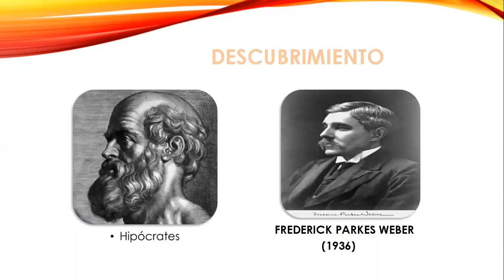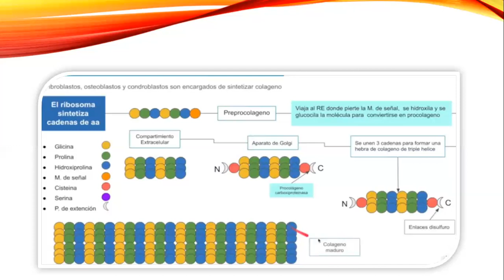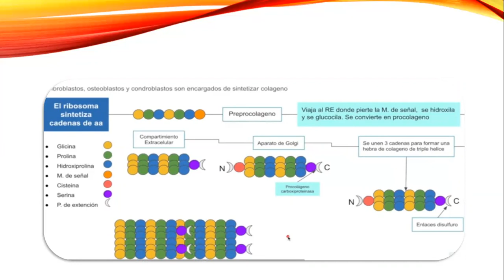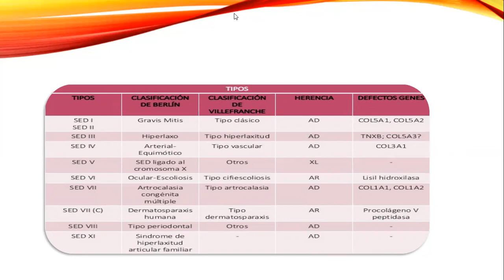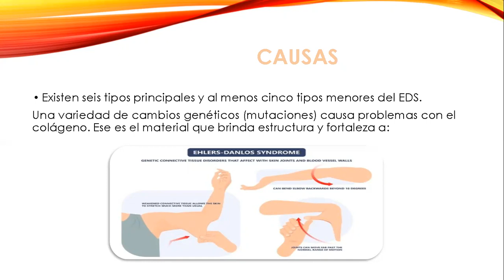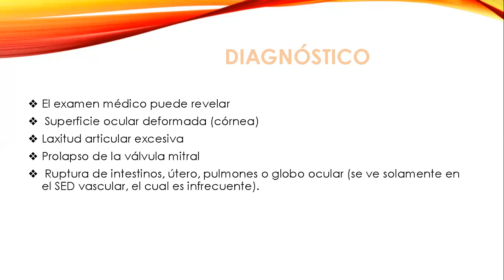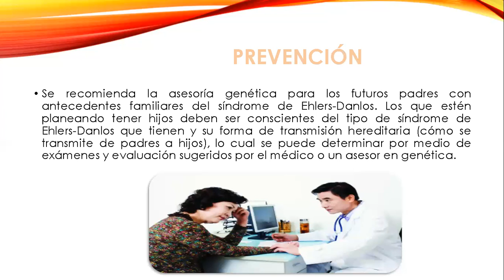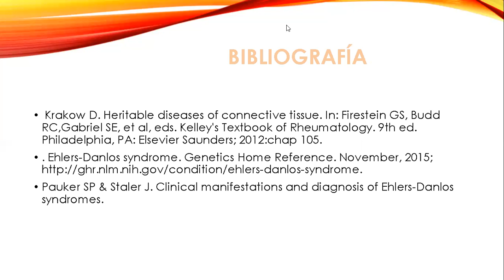Sindrome de Ehler Danlos curso de Biomoleculas (Medicina) grupo 12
Integrantes:
Maria narvaez
Juan Pablo Cabrera
Brider Serrano
Andres Rojas
Anderson ijaji